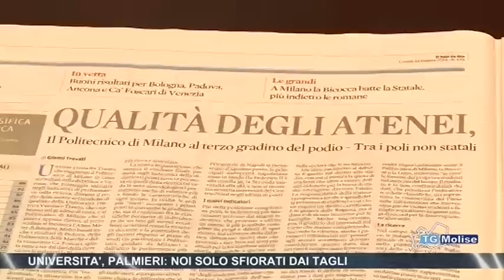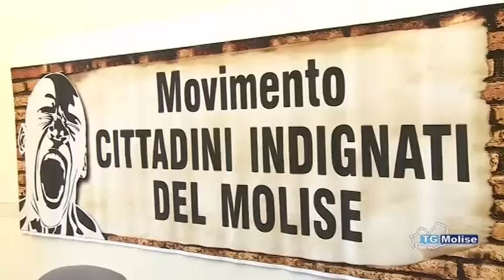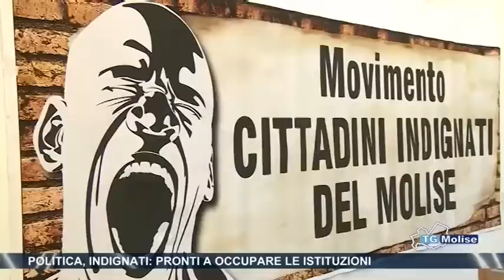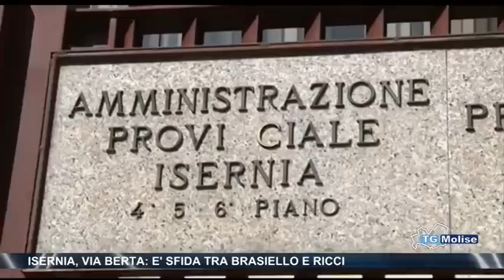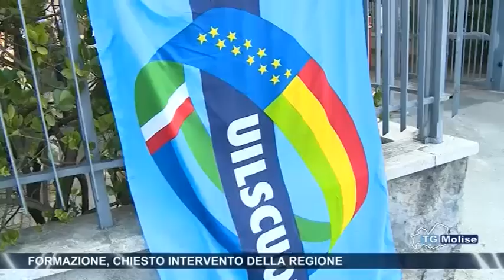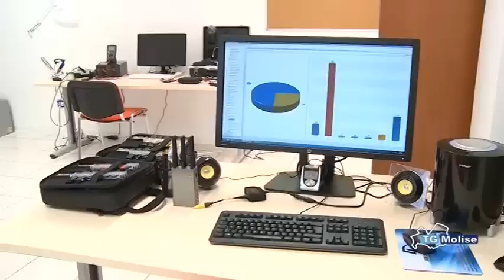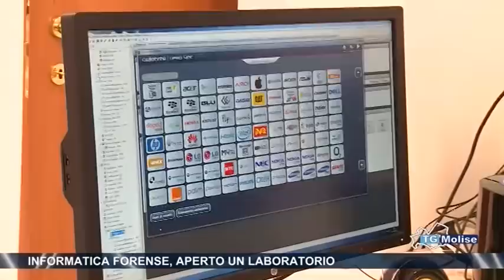Tg Molise - Telemolise - 15/09/2014 - edizione 23:00